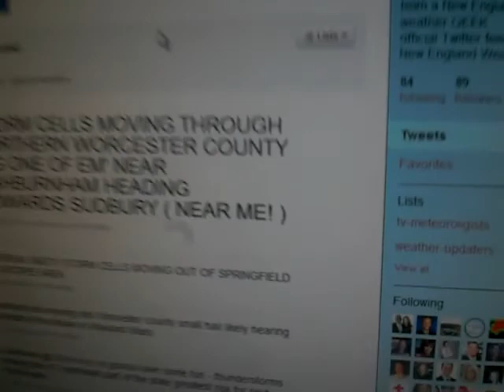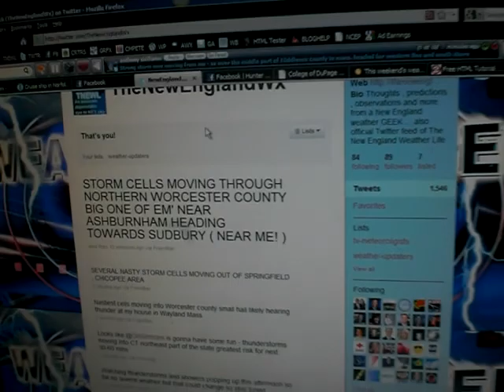T-STORMS MOVING THRU NE!